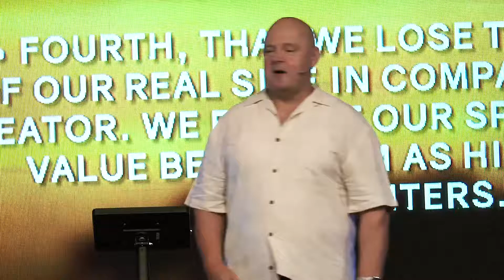"ORDER IN THE GARDEN" Message #5 | Ps. Shaun K. Hansen